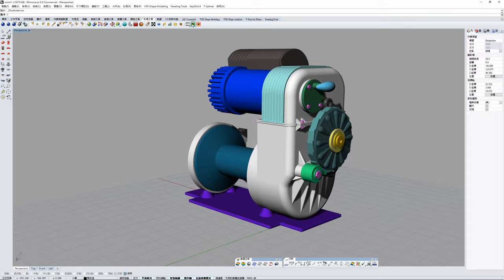Rhino 3D - Winch - (warn winch )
My Rhino work